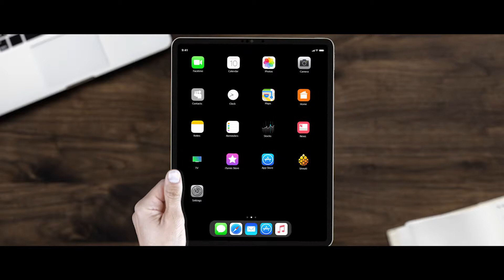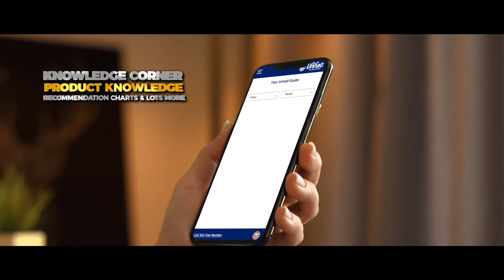Gulf Oil - Unnati Year Review (2018-19)